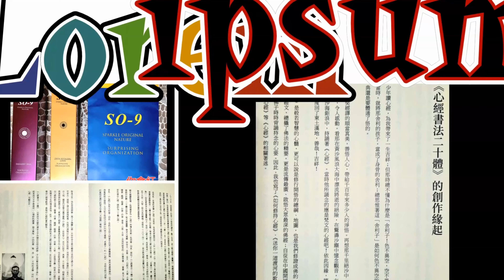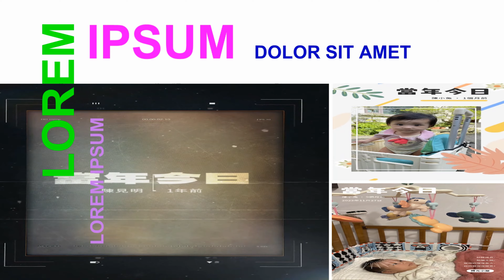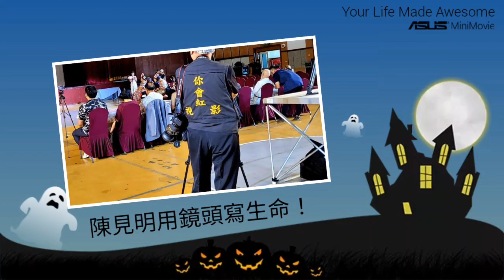你會紅影視傳播製作2024中秋團圓我們這一家專輯(4K)